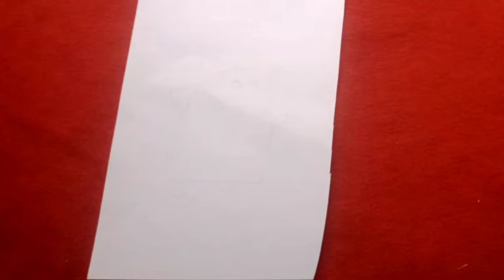Broccoli Daddy Pig Drawing and Coloring for Kids Toddlers Preschoolers l Easy Draw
how to draw a broccoli daddy pig drawing
how to draw pig drawing
how to draw a broccoli pig drawing
Broccoli Daddy Pig
easy Pig drawing